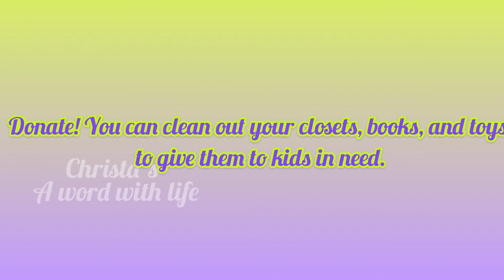World Poverty Day